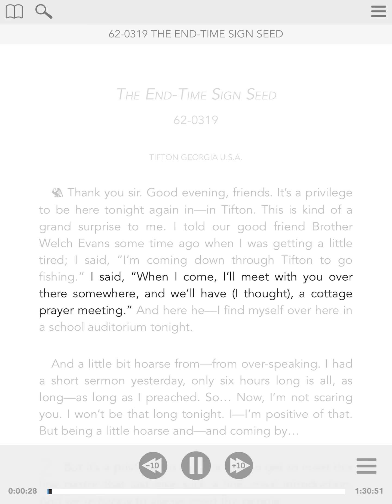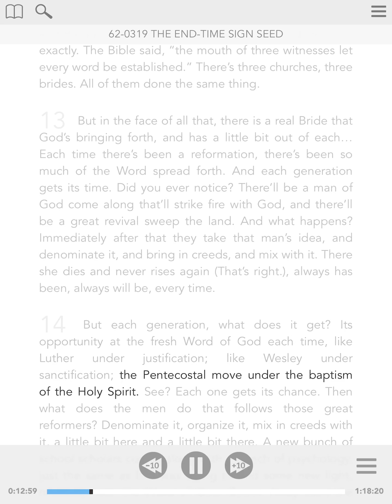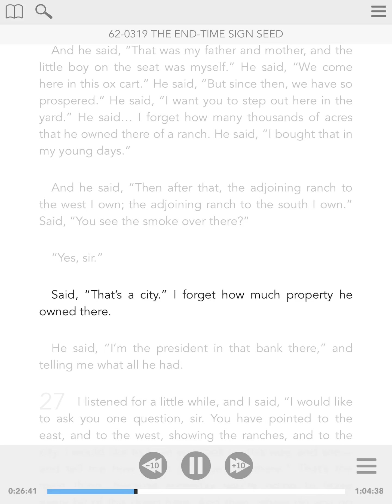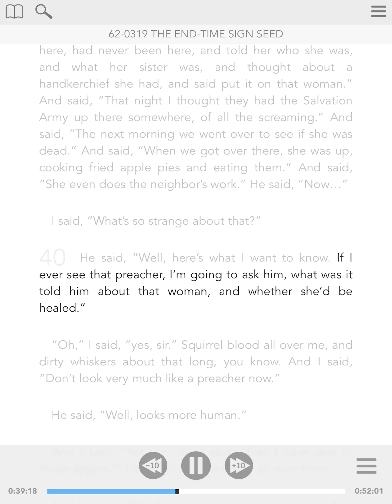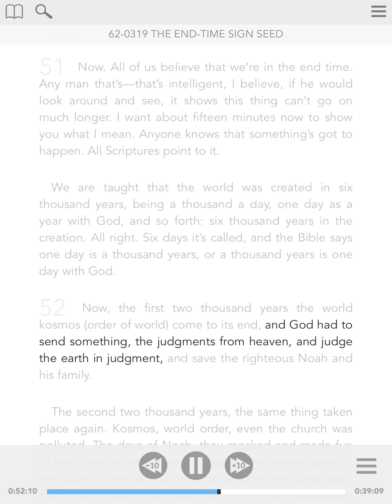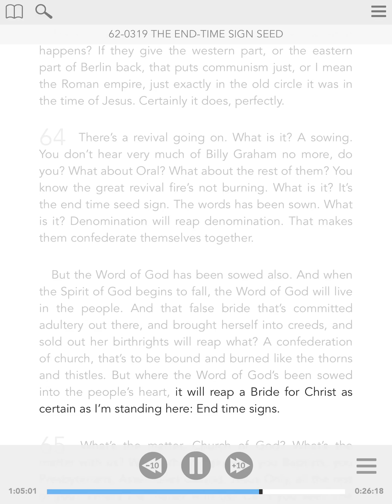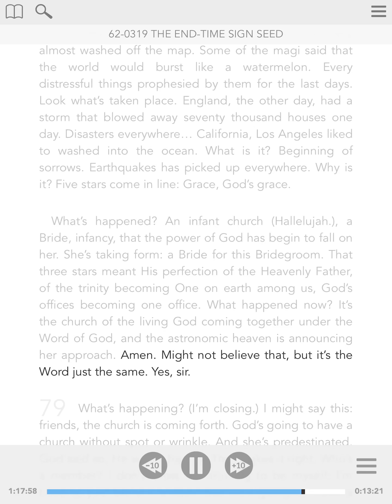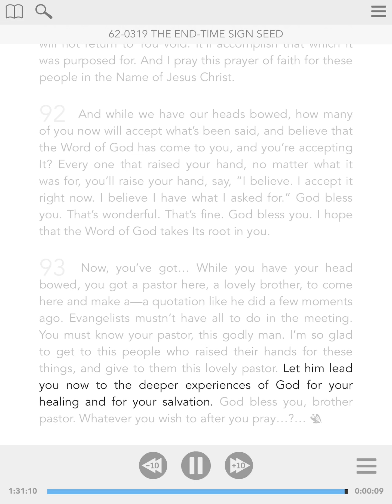62-0319 - ENG - The End-Time Sign Seed - William Branham - Visual Read Along